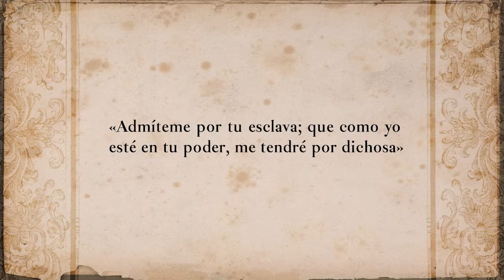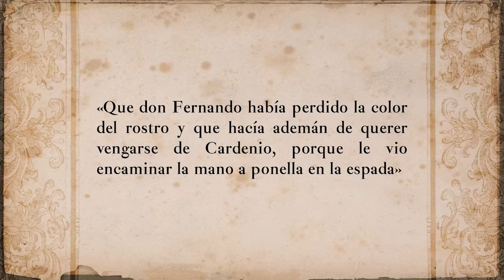Lección 14 Anagnórisis